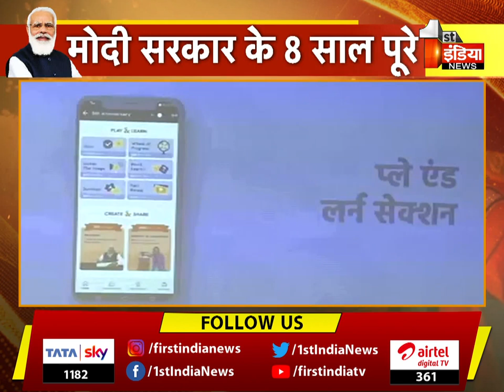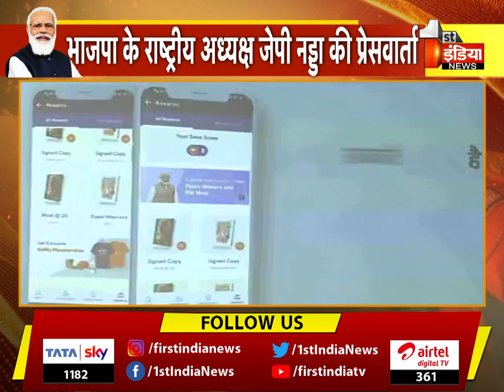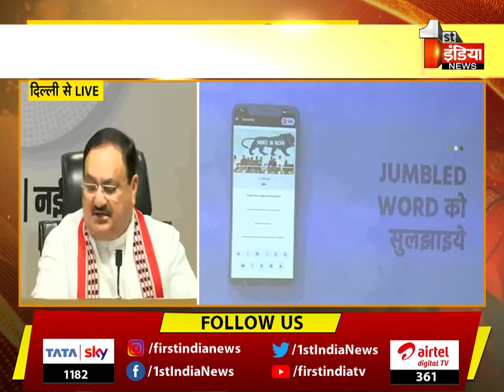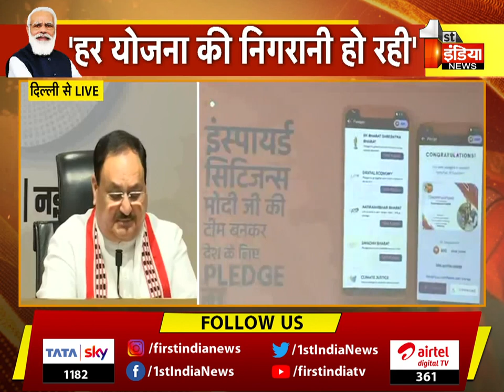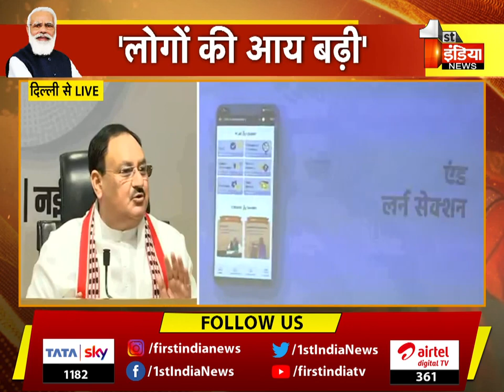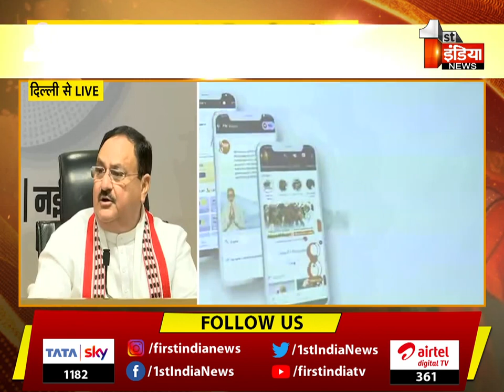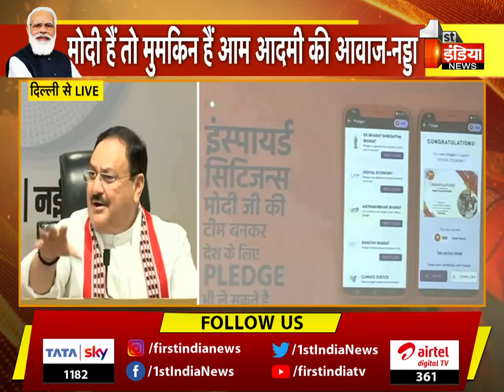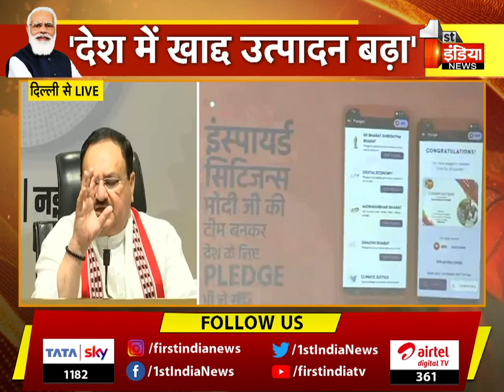Modi सरकार के 8 साल पूरे होने पर BJP राष्ट्रीय अध्यक्ष JP Nadda की प्रेस वार्ता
About this Video:
BJP National President JP Nadda's press briefing on the completion of 8 years of Modi government